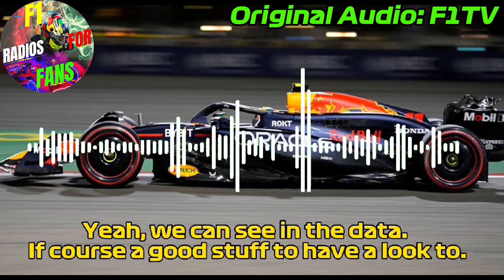Team Radio - Sergio Checo Pérez: After finishing P2 in the Bahrain Grand Prix. F1 Radio for fans